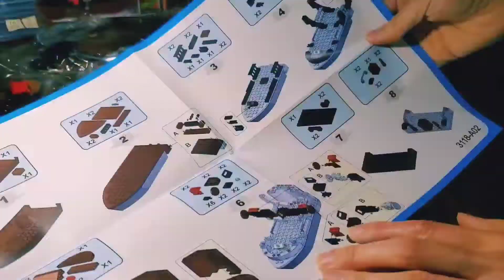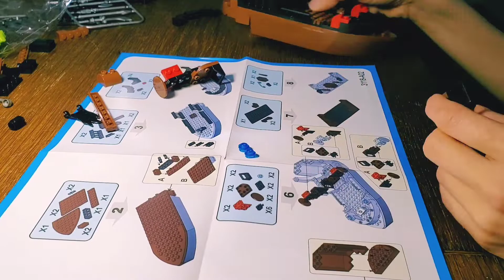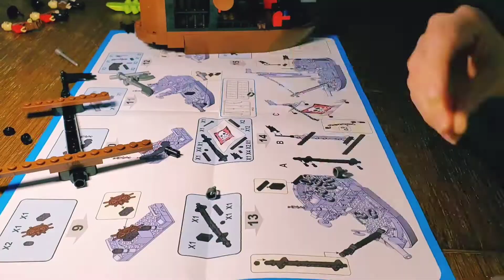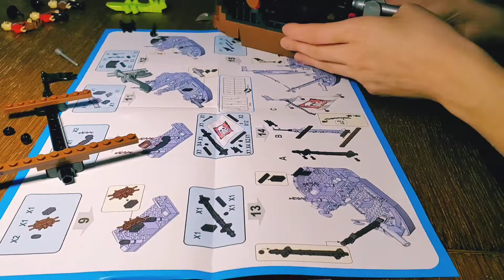Assembling a COGO pirate ship 🌊⚓️🏴‍☠️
COGO N° 3118 Pirate Ship

I left apart some pieces and changed others.

Quité algunas piezas y cambié otras.